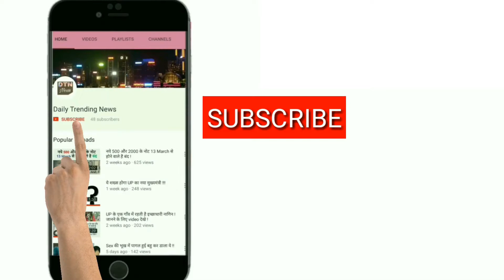इस महीने से पहले करवा लें सिम को आधार से लिंक, नही हो जाएगा बंद ।।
केंद्र सरकार ने आधार कार्ड को मोबाइल सिम कार्ड से जोड़ने की समय सीमा तय कर दी है. फरवरी 2018 तक अगर सिम कार्ड आधार के साथ वेरिफाई नहीं हुए तो उन्हें डिऐक्टिवेट कर दिया जाएगा. अब सभी सिम कार्ड का आधार के साथ लिंक कराना जरूरी हो गया है.